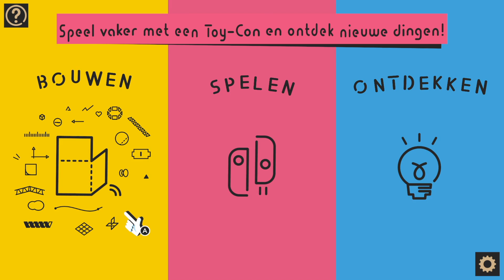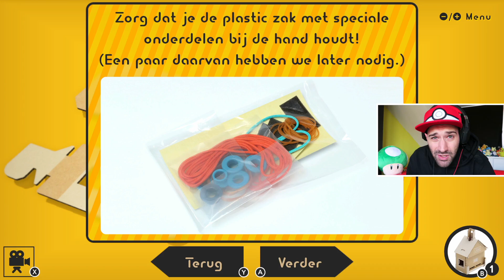HET HUISJE! | Nintendo LABO week! | AAN DE SLAG! | RICKACHU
Het is NINTENDO LABO WEEK op mijn kanaal! Vandaag maken we het HUISJE enneh... mijn katten lijken niet onder de indruk. :P

ADRES FANMAIL:

RICKACHU
Gravin Juliana van Stolberglaan 31
Box C1500
2263AB Leidschendam
Nederland